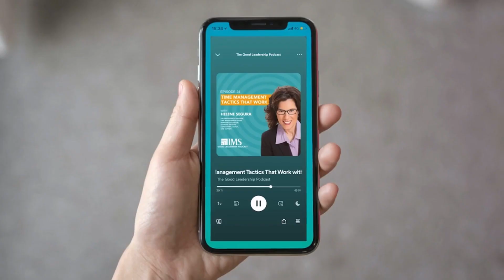A Guide to Thriving & Reducing Stress - Part 2 with Dr. Andrew Shatté & Charles Good | TGLP #98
Charles Good interviews Dr. Andrew Shatté, who is the founder and President of Phoenix Life Academy. He is a fellow with the Brookings Institution where he facilitates programs for high-level audiences from the Department of Defense, Homeland Security, the IRS, NASA, the CIA, and all branches of the military.

He served as adjunct Assistant Professor of Psychology at the University of Pennsylvania

Dr. Shatté has devoted his career to understanding the psychological aspects of motivation, leadership, and resilience and to developing programs to optimize human performance in a wide array of arenas - the workplace, in health, in academics, and in sports.

Dr. Shatté is co-author of meQuilibrium and The Resilience Factor.

The Resilience Factor

Chapters:
(00:00) Introduction
(01:17) Iceberg beliefs
(1:45) Types of Icebergs
(02:08) Icebergs leading to stress
(3:01) Having multiple Icebergs
(4:33) Spotting Icebergs in life
(6:47) Tool: Technique to detect Iceberg
(10:58) Embracing the Iceberg with a few adjustments
(12:43) Melting the Iceberg
(13:54) Steering around the Iceberg
(15:55) Dealing with burnout
(17:47) Tuning into positive radars
(18:35) Happiness and sadness
(19:37) Contentment and frustration
(20:30) Recognizing positive emotions
(22:05) Fitness as an Iceberg
(23:41) Tip: Balancing work and personal life
(24:45) Dimensions of explanatory style
(27:18) Flexibility around explanatory styles is the key
(29:57) Balance between short, medium, and long term goals
(31:33) Energizing work through 3 levels
(34:23) 4 levels of life connection
(34:45) Connecting to something larger than ourselves
(36:47) Importance of 14 essential skills program
(37:44) Conclusion